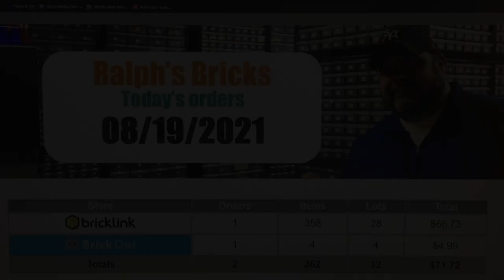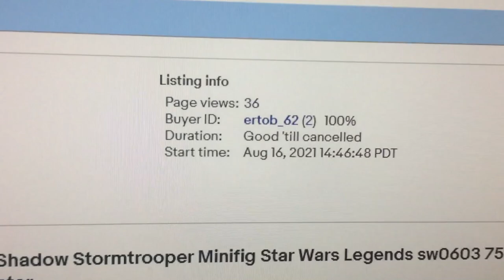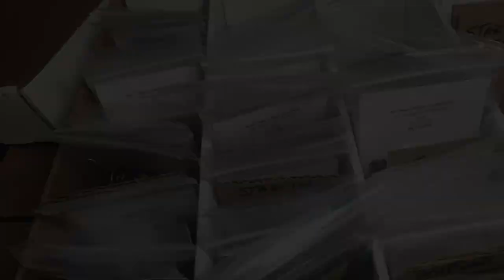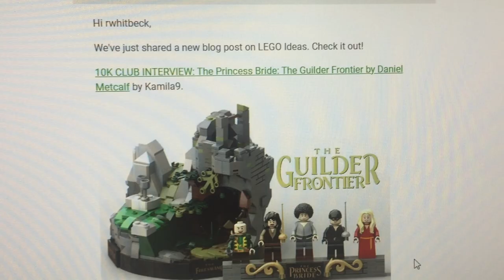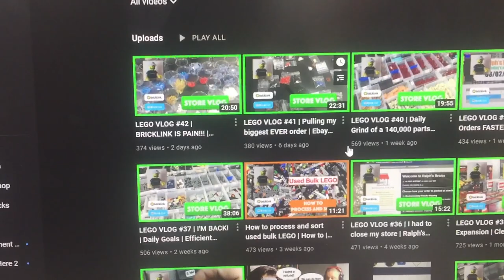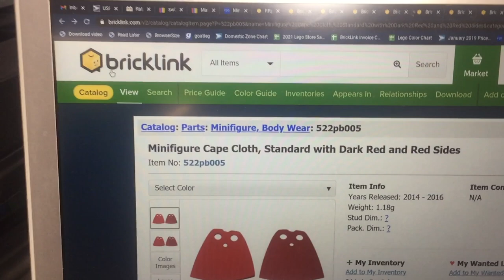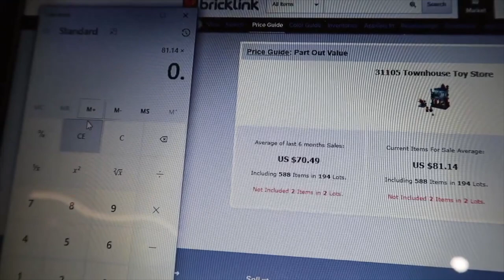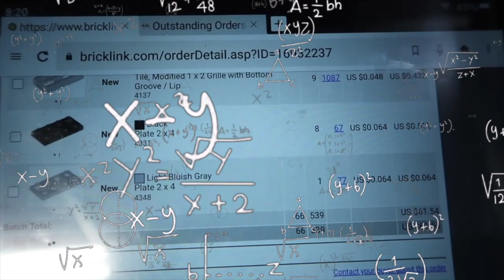LEGO VLOG #44 | Back to Work & Hobby selling | 🎬 More time to edit video 🤣 | BrickLink & Brick Owl